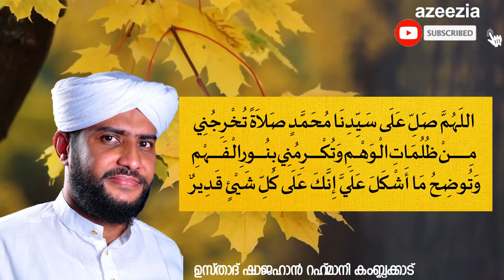SHAJAHAN_RAHMANI | പരീക്ഷയില്‍ വിജയം നേടാന്‍ ഈ സ്വലാത്ത് ചെല്ലുക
ITH POLE